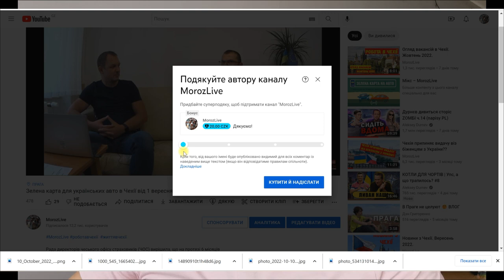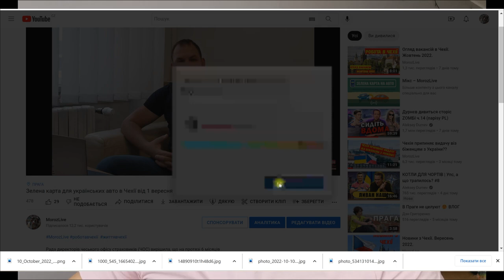ТЕРМІНОВО! ЄС продовжить статус захисту для українських біженців!!!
Є супер новина! Єврокомісія продовжує дію механізму тимчасового захисту для українців, які рятуються від війни, ще на один рік.

(MOROZ IHOR):
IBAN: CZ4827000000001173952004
SWIFT : BACXCZPP
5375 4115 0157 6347 (Україна)
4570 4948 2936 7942 (Чехія)
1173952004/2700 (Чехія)